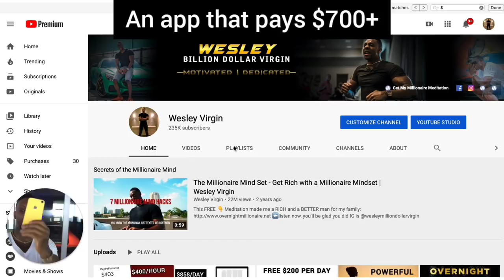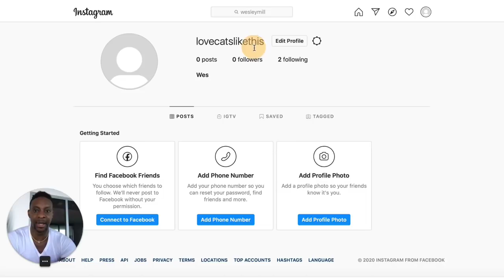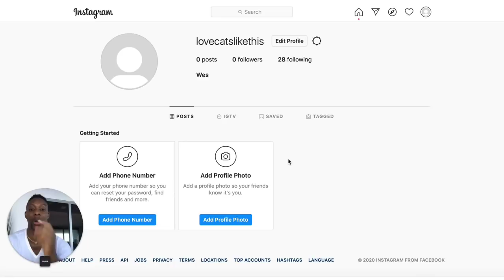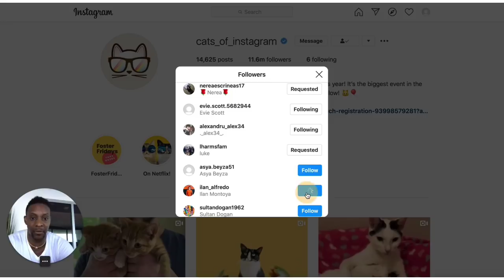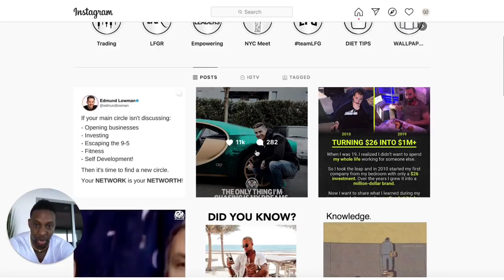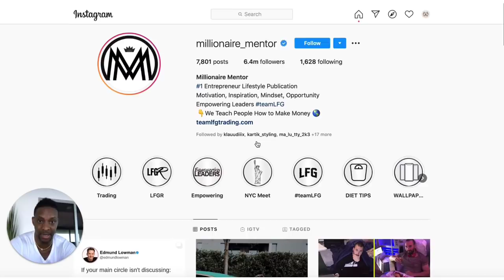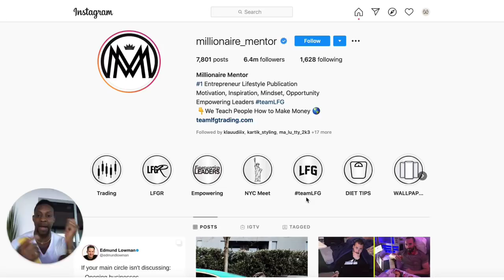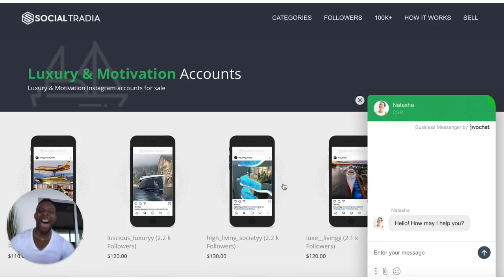Make Free $700+ For Using This App! (AVAILABLE WORLDWIDE) Make Money Online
Online Millionaire Mastery Fastest Way To Earn $10,000 Per Month